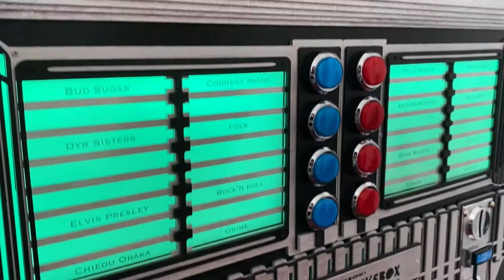Hologram Jukebox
Here's a peek at our new Hologram Jukebox. Produced by Back to Ours and funded by Arts Council England Thanks to all of the artists involved:

Memphis PETE
Millie Dollar
Chiedu Oraka Official
Bud Sugar
Kristin McGuire
Dean Wilson
The Dyr Sister
Casus circus

Big Thanks also to
Louise Yates for believing in the mad idea
Nesta Nelson for producing the mad idea
Jon Witts for being a Raspberry Pi wizz
Neil Taylor for helping on the build.